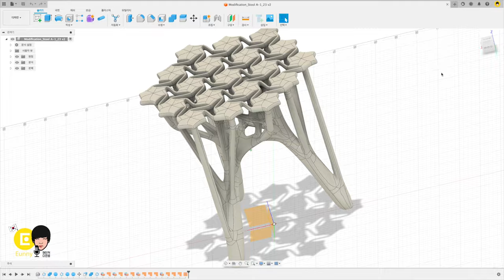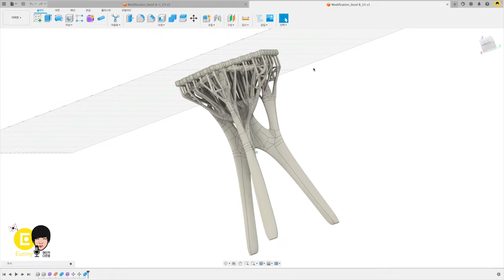이렇게 빠르면 만들고 싶겠다!!! K1 Max 고속 대형 3D 프린터 & Fusion Generative Design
@LynnKim 이 Fusion 제너레이티브 디자인 기능 사용해 최적화 설계로 만든 의자
Creatlity 슬라이서 많이 좋아졌네요. 트리 서포트가 아주 좋습니다. 의자랑 잘 어울려요.
의자로 튼튼하게 뽑았습니다! 벽두께 장난 아님
이렇게 빠르게 출력이 가능하다면, 복잡한 모양도 만들고 싶겠어요! 아주 마음에 듭니다!!
베짱이의 모델링 퓨전 360 제너레이티브 디자인  Generative Design Fusion 360
크릴리티 슬리이싱, 0.2 레이어, 인필 25, 벽 두께 2mm
출력물 높이 250mm, 출력시간 18시간 27분, 사용 필라 600g, 레인보우 실크 필라멘트